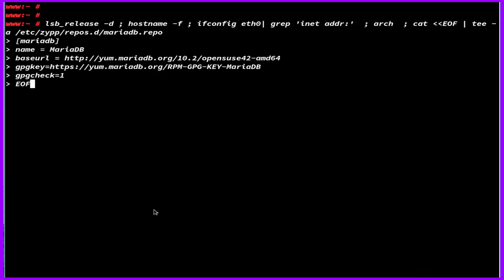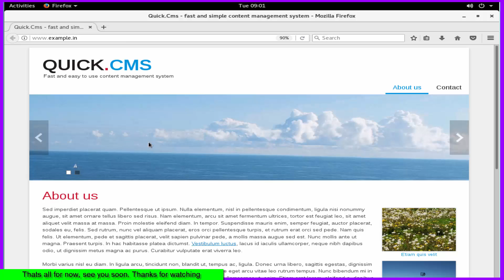How To install Quick.CMS on Opensuse Leap 42.3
Quick.CMS is comprehensive and easy to customize Content Management System helpfull in your web site management. This tool enables you to easily extend functionality and change layout of your website... and breath a sigh of relief.